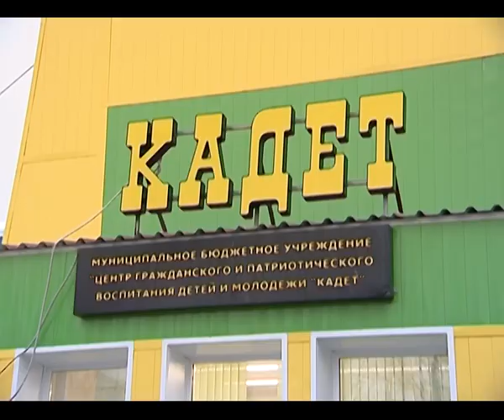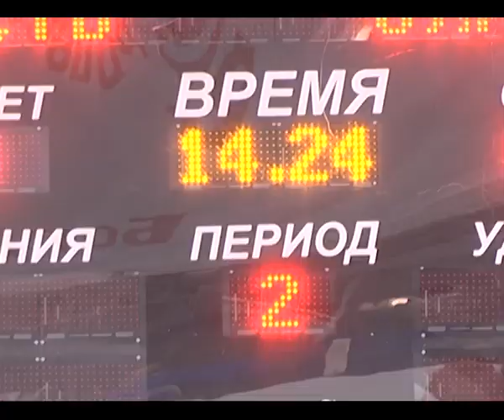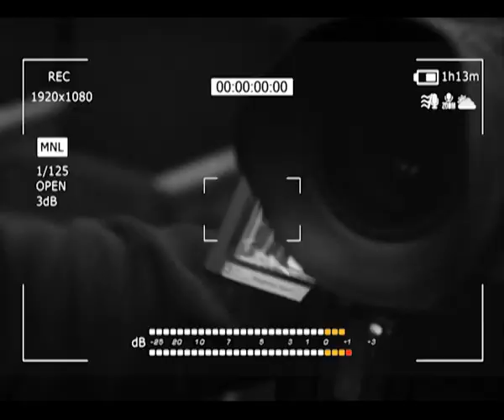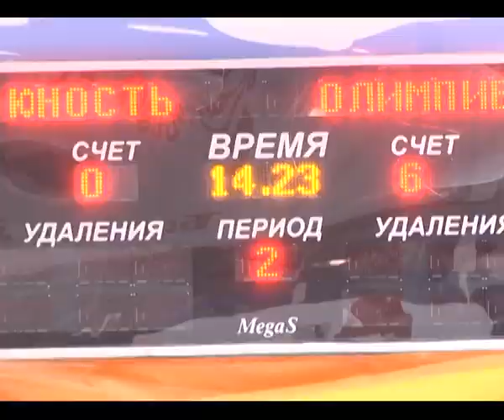09.10.2015 "Фишка" выпуск № 20